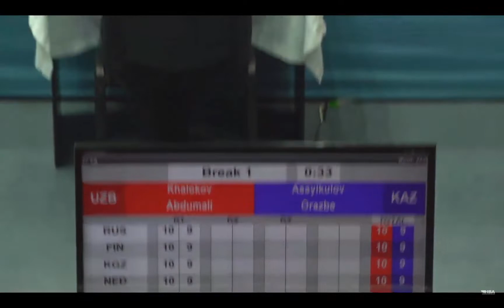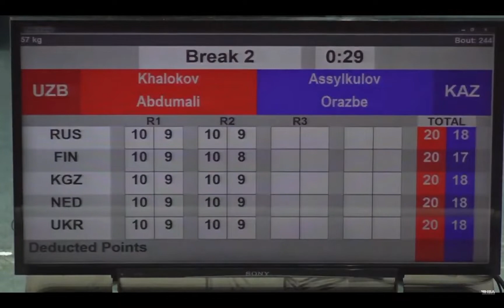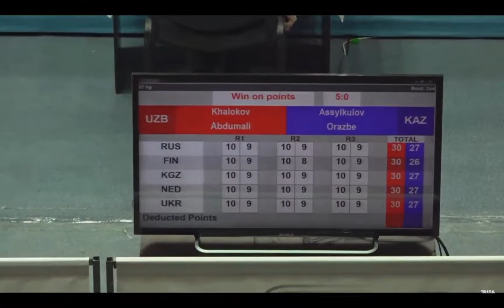Abdumalik Khalakov (UZB) vs Orazbe Assylkulov (KAZ) Boxing Tournament Strandja 02.2022